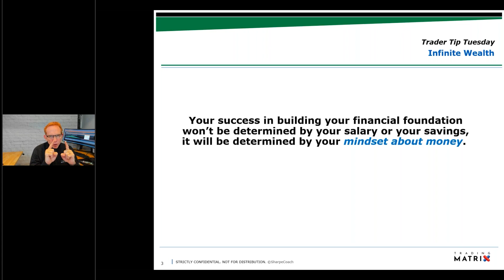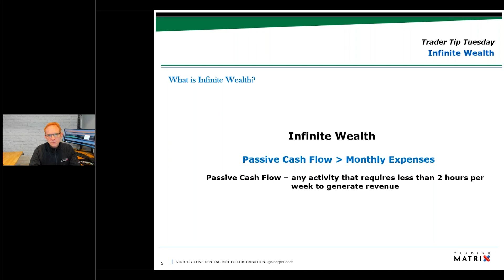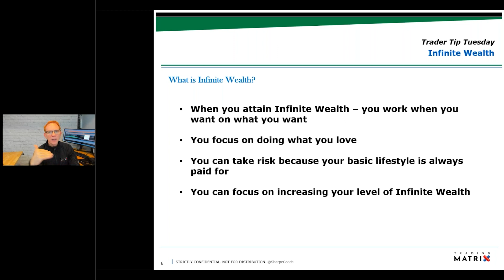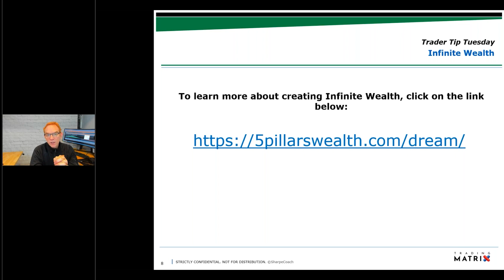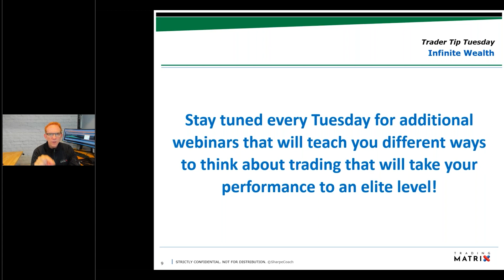Acquiring Infinite Wealth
I want you to understand that the success, your success in building your financial foundation will not be determined by your salary, and it will not be determined by your savings. It's going to be determined about your mindset about money. Without the right mindset, more money, without money habits equals more pain. Watch the Trader Tip Episode for more information!

Explore our websites to discover more about our expert powered courses and the infinite pool of knowledge